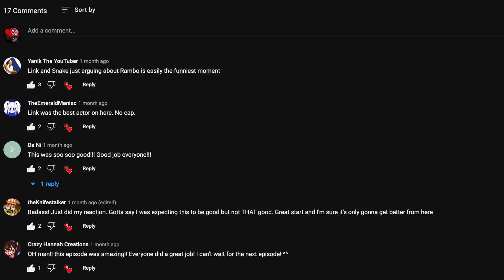HACKED ! Crossover Trailer